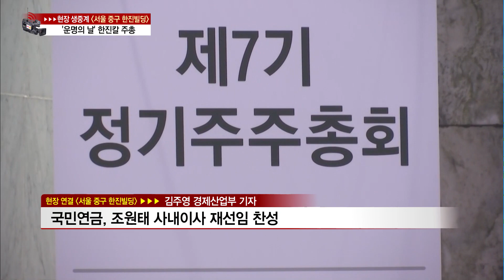[LTE 현장 생중계] 조원태 운명 걸린 한진칼 주총 시작 …주주 표심은 어디에?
03/27 LTE 현장 생중계